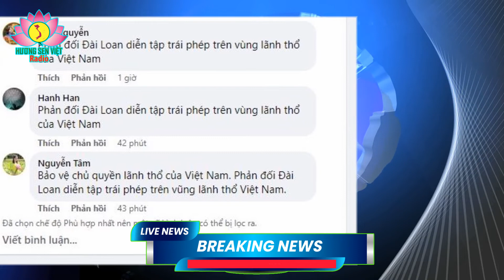Yêu cầu Đài Loan hủy bỏ hoạt động diễn tập trái phép ở vùng biển xung quanh Ba Bình thuộc quần đảo T